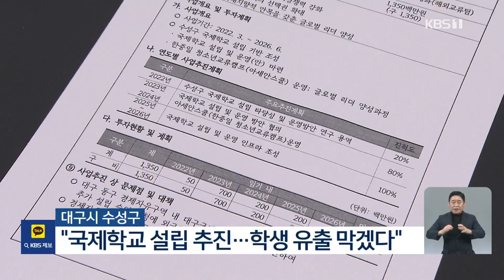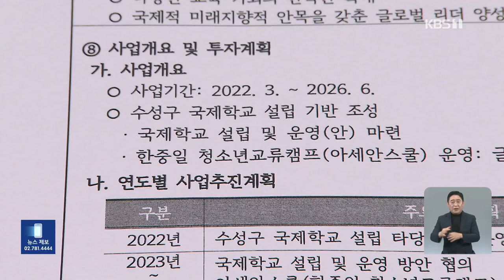“외국인은 없는데”…‘무늬만’ 국제학교? / KBS 2023.03.17.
대구 수성구가 경제자유구역 안에 국제학교 설립을 추진하고 있습니다. 그러나, 앞서 대구 동구에 설립된 국제학교도, 외국인 정원을 20%밖에 못 채웠습니다. 비싼 수업료에도 급증하는 내국인 수요만 노리고 신설하려는 것 아니냐는 비판이 나오고 있습니다. 류재현 기자입니다.

 [리포트]

  학교 용지로 지정된 대구 수성의료지구의 한 부지입니다.

 최근 대구 수성구가 3년 안에 이곳에 대구의 두 번째 국제학교를 설립하겠다고 발표했습니다.

 해마다 늘고 있는 지역 학생의 외부 유출을  막겠다는 취지입니다.

 [박용균/대구 수성구청 문화교육국장 : "인재 유출이 심하고, 학령인구가 감소하고 있습니다. 그리고 아무래도 미래 산업을 유치할 때 또 우위를 확보할 수 있는 면도 있고요."]

 하지만 넘어야 할 산이 많습니다.

 현행법상 국제학교는 경제자유구역 안에만 지을 수 있는데, 현재 확보한 땅은 학교를 건립하기에 부족합니다.

 더욱이  국제학교의 주 구성원인 외국인의 수요가 턱없이 부족해 대구시교육청의 허가를 얻을 수 있을 지도 불확실합니다.

 실제  대구 동구에 있는 국제학교의 경우, 정원의 60%인 외국인 학생을 5분의 1도 못 채웠습니다.

 반면 내국인 학생은 정원을 채우고도 여전히 대기자가 많습니다.

 '무늬만 국제학교'라는 지적이 나올 수밖에 없습니다.

 이 때문에 국제학교를 추가로 신설해도 취지와 달리 소수 부유층의 교육열만 부추길 것이라는 우려가 나옵니다.

 [김봉석/전국교직원노동조합 대구지부 : "이건 편법이잖아요. 외국인을 위한 학교가 아닌, 학교 설립 취지에도 맞지 않고. 소수를 위한 교육이라는 점에서 오히려 교육 양극화를 심화시키는 정책이죠."]

 지난해엔,  충북경제자유구역청이  국제학교 설립을 추진하다  외국인 수요 부족을 이유로 사업 계획이 좌초된 바 있습니다.

 촬영기자:백창민/그래픽:이보경

▣ 제보 하기
◇ 카카오톡 : 'KBS제보' 검색